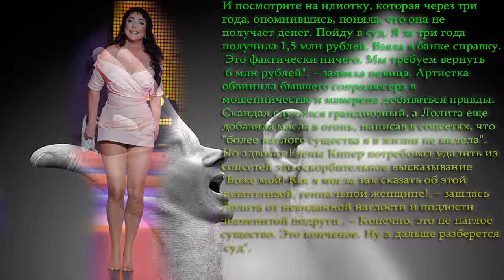Лолита зашлась от невиданной наглости и подлости знаменитой подруги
Певица обозвала бывшую товарку "конченной". Скандал случился грандиозный.
Многие хиты Лолиты Милявской были написаны или спродюсированы Еленой Кипер. "Ориентация – Север", "Прощай, оружие", "Я свободна" – эти песни знает и любит вся страна. Казалось, певица и композитор – не разлей вода. Но между ними пробежала кошка. Дело, конечно, в деньгах.
Дело в том, что артистка не так давно передала управление над некоторыми своими песнями, в том числе "Ориентация – Север" и "На Титанике", в распоряжение Кипер, заключив с ней договор. Однако оговоренной суммы авторских отчислений, а именно шести миллионов рублей, Лолита так и не досчиталась.
"Дура я, что не прочла договор. Предупреждаю всех, и коллег тоже: ребят, читать все-таки надо.

И посмотрите на идиотку, которая через три года, опомнившись, поняла, что она не получает денег. Пойду в суд. Я за три года получила 1,5 млн рублей. Взяла в банке справку. Это фактически ничего. Мы требуем вернуть 6 млн рублей", – заявила певица. Артистка обвинила бывшего сопродюсера в мошенничестве и намерена добиваться правды.
Как я могла так сказать об этой талантливой, гениальной женщине!, – зашлась Лолита от невиданной наглости и подлости знаменитой подруги . – Конечно, это не наглое существо. Это конченое. Ну а дальше разберется суд".